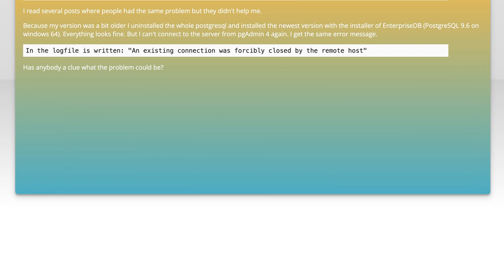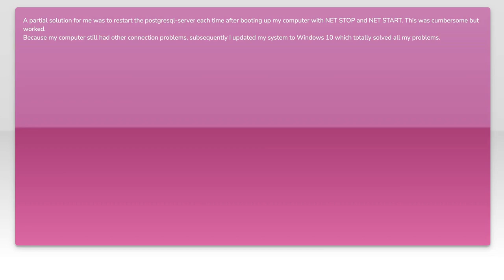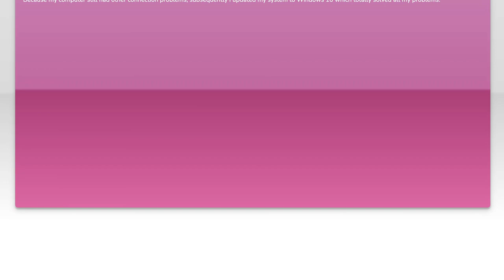PostgreSQL could not receive data from server: Software caused connection abort (0x00002745/1005...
postgresql: PostgreSQL could not receive data from server: Software caused connection abort (0x00002745/10053)

Related to: postgresql, server, database-connection, psql